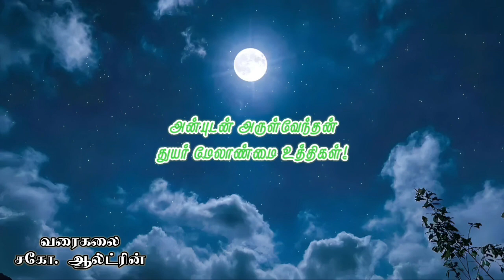1 Grief is a Reality